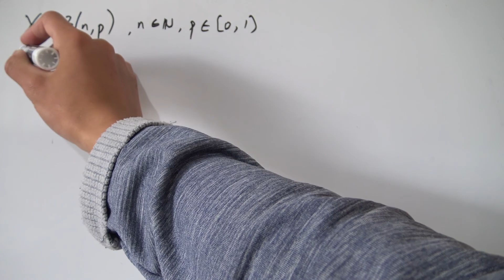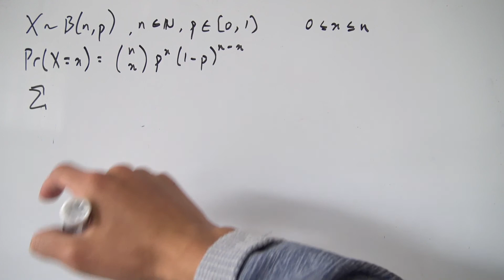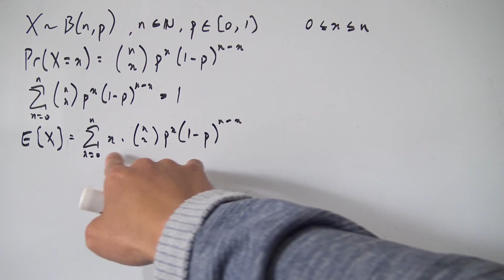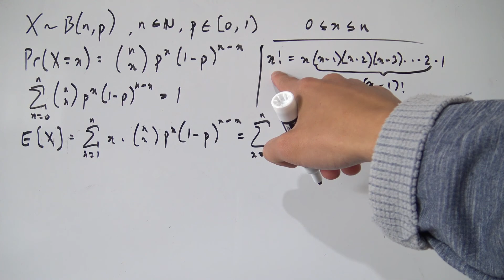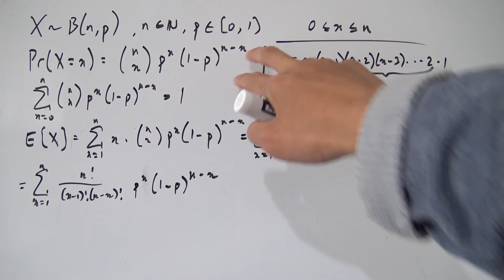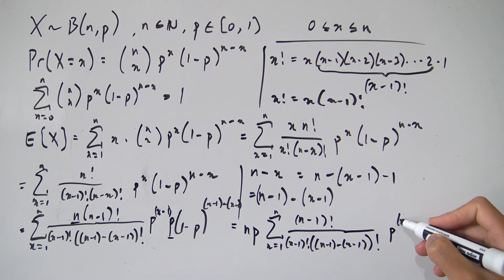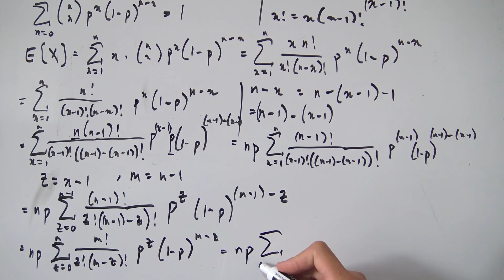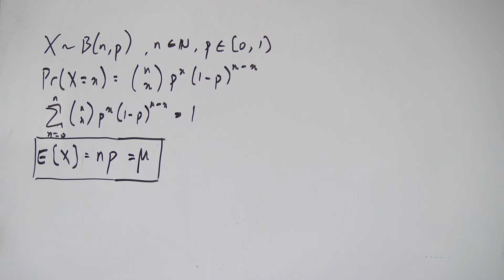Expected Value of a Binomial Probability Distribution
Today, we derive the formula to find the expected value or the mean of a discrete random variable which follows the binomial probability distribution.